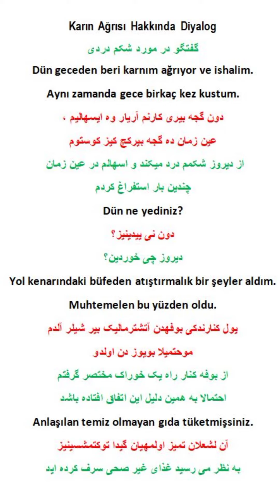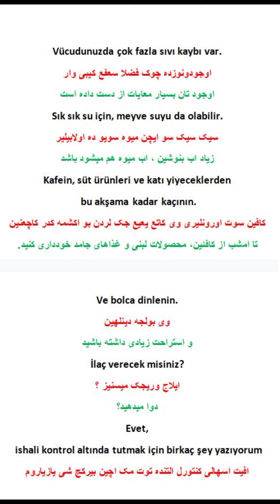گفتگو در مورد درد شکم